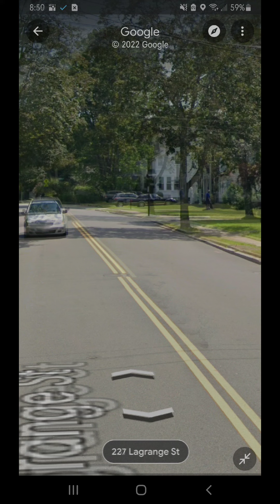Gaga in west Roxbury